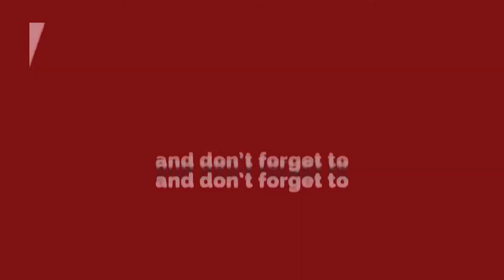NMOPS पर सरकारी कर्मचारियों को जागरुक करने के लिेए दीप चंद अस्पताल पहुंची जगप्रवेश की साईकिल यात्रा